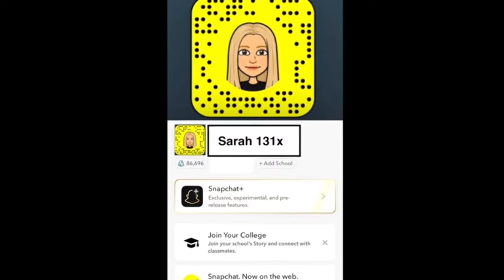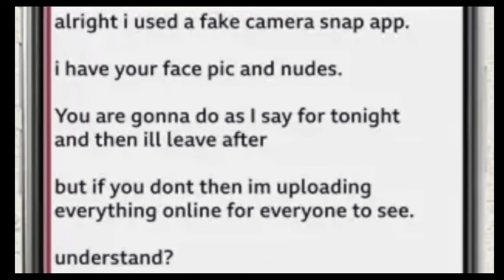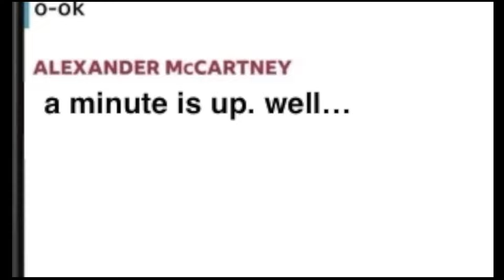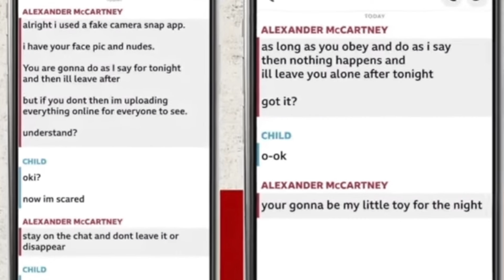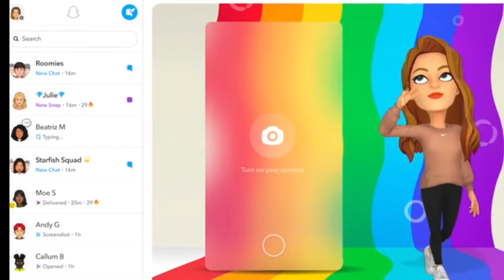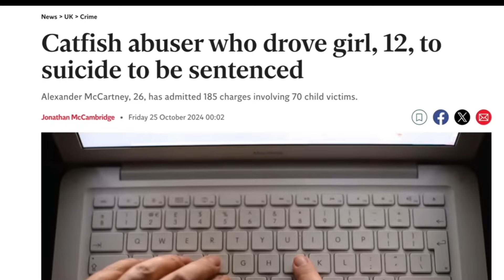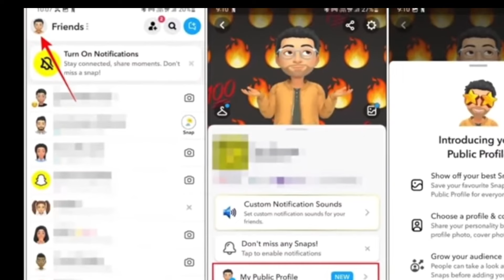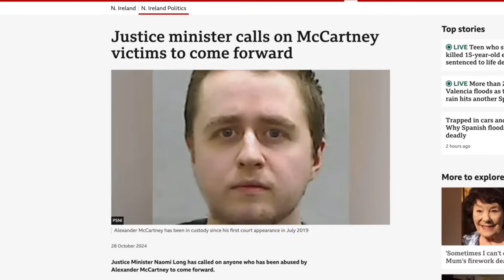The Worst Paed*oph*le!! P-2